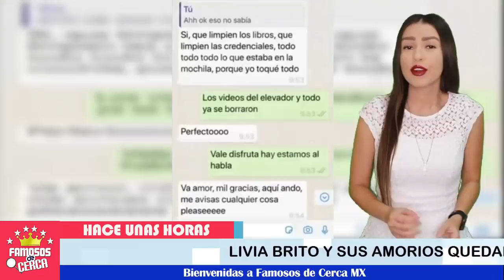🚨😱 ¡ Triste Realidad de 𝗟𝗶𝘃𝗶𝗮 𝗕𝗿𝗶𝘁𝗼 𝗦𝗲 𝗘𝗻𝗰𝘂𝗲𝗻𝘁𝗿𝗮 𝗔𝗰𝗼𝗿𝗿𝗮𝗹𝗮𝗱𝗮 ! 🔔⚠️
Livia Brito vuelve a ser tendencia, te sorprenderas quién es el  verdadero novio.

 BIENVENIDOS!!!